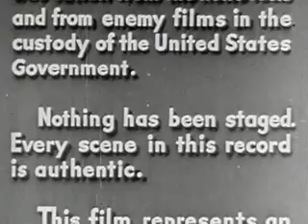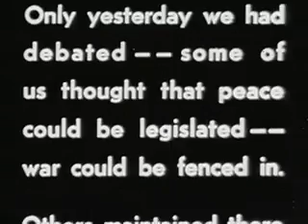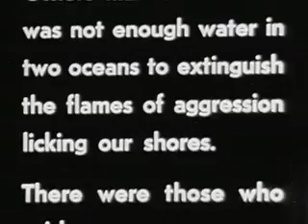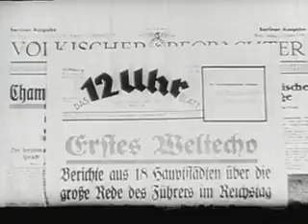Earth Resources Technology Satellite (ERTS)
Earth Resources Technology Satellite (ERTS) - National Aeronautics and Space Administration. (10/01/1958 - ). This film illustrates how the Earth Resources Technology Satellite (ERTS) helped to meet the need for a worldwide survey of Earth resources in order to assist scientists and governments plan their use and conservation. -